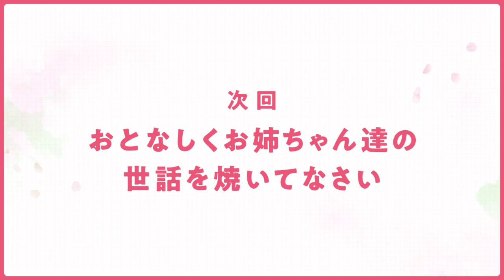[アイキス]新生活はじめました＃11 + 次回予告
アイキスの甘いシーンです。